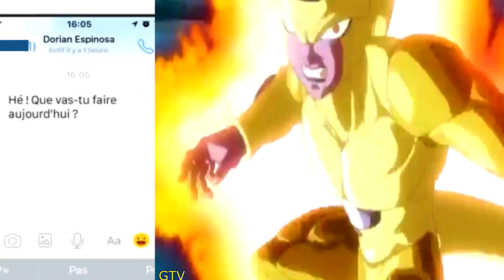Sonic Dash vs Hello Kitty Games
Sonic Dash vs Hello Kitty All Games for kids

Play as Sonic the Hedgehog as you dash, jump and spin your way across stunning 3D environments. Swipe your way over and under challenging obstacles in this fast and frenzied endless running game.

Did you know Hello Kitty loves riding her scooter? Join her in a journey around town and discover her favorite games. Over 30 fun educational games await you in the bakery, the theater, the bus, the library, and the park.